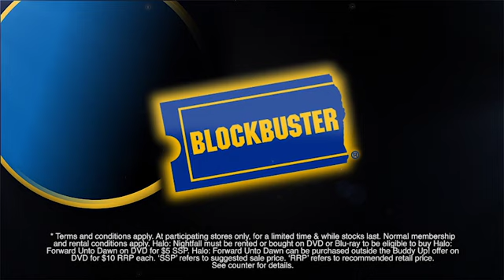Halo Buddy Up!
Halo :Nightfall is a movie-length combination of five episodic adventures that tell the dramatic story of legendary man hunter and Naval Intelligence Officer Jameson Locke and his team as they are caught in a horrific biological attack while investigating terrorist activity. And there’s more! Rent or buy Halo: Nightfall on DVD from 17 March and you could own Halo Forward Unto Dawn DVD on DVD for $5.00 suggested sale price.